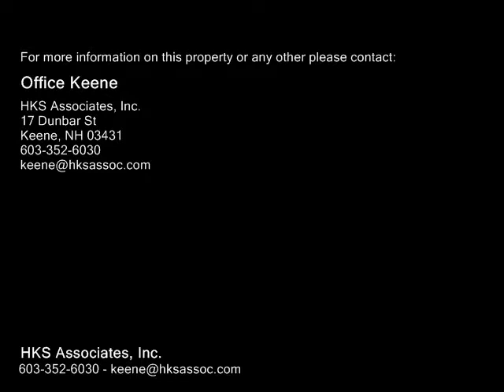499 Langdon Rd, Charlestown NH 03603 - Single Family Home - Real Estate - For Sale -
499 Langdon Rd, Charlestown NH 03603  Single Family Home  Real Estate  For Sale   What a great little home! 2 3 bedrooms with a large eat in kitchen offering a nice view. Good sized living room with skylight, wood stove and sliding doors out to a large deck and back yard with fire pit. Great for entertaining. Recently upgraded bath, large dry basement with lots of storage. Great family area in basement offering a lot of possibilities. Currently set up as a home theater showing the potential but the theater goes with the current owner!!  Close to Fall Mountain schools and easy highway access. Detached two car garage nicely sited above the road for quiet and privacy. You have to see this one!

HKS Associates, Inc.